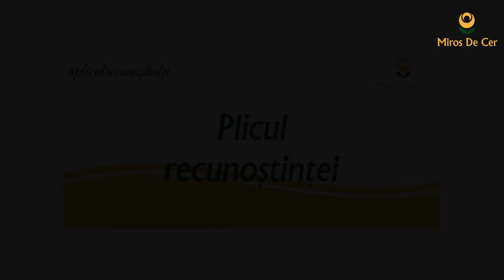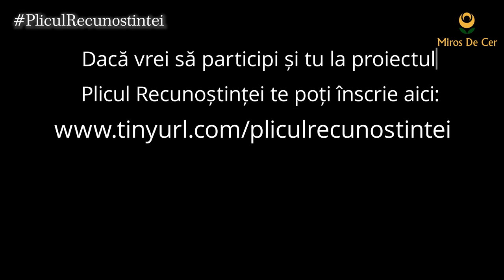#3 Mă implic și EU - Plicul Recunoștinței | Familia Doru Andrei și Naomi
Dacă ai primit Plicul Recunoștinței acasă etichetează Asociația Miros de Cer și  lasă o poză în comentarii cu mesajul Mă implic și eu!

Până pe data de 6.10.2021 toți cei înscriși vor primi Plicul Recunoștinței prin poștă!

Fiți binecuvântați!

©️©️ Nu uitați să activați subtitrarea!